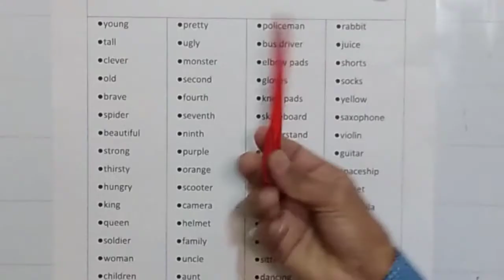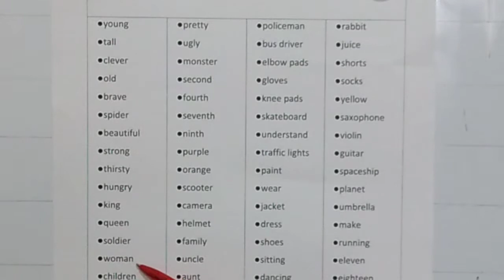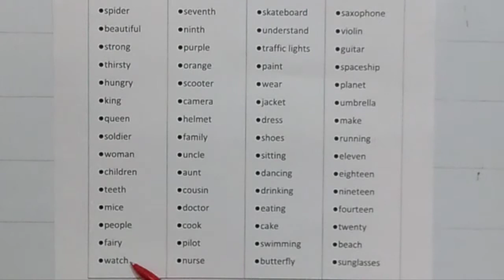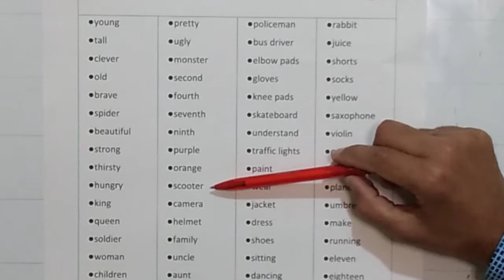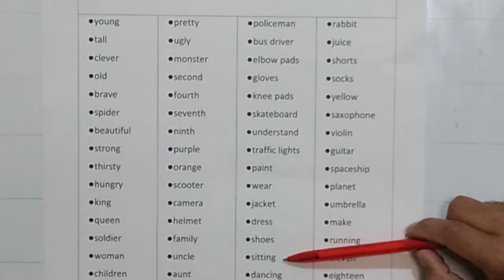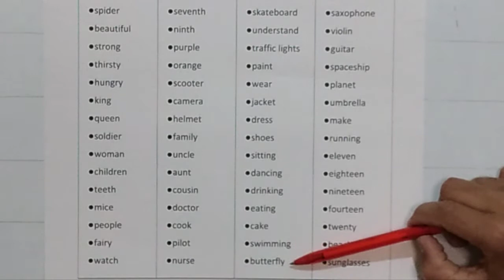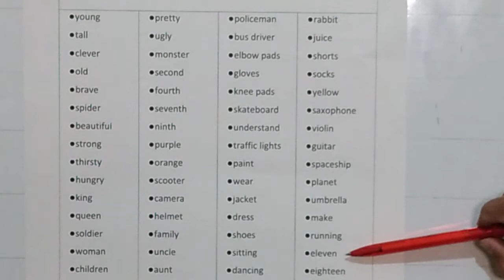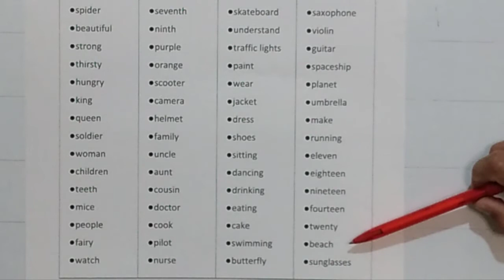Spelling Bee: level 4